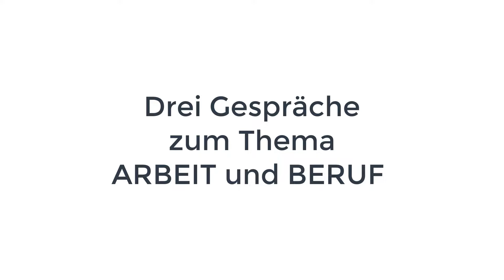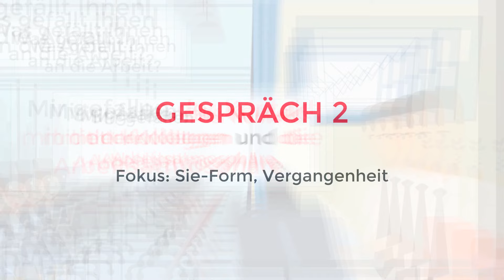Arbeit und Beruf - Dialoge | Deutsch lernen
Drei Dialoge zum Thema ARBEIT und BERUF
Three dialogues on the topic of WORK and CAREER

If you like this video, give it a thumbs up 👍🏼.